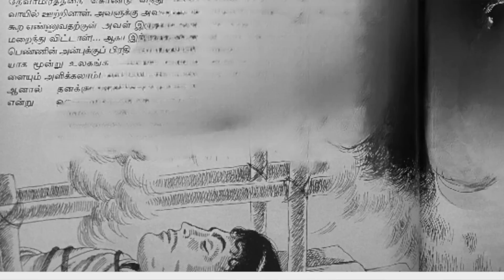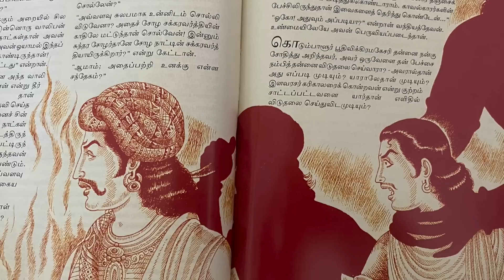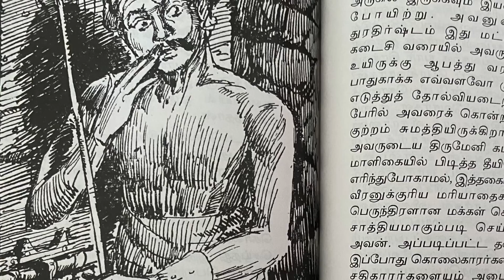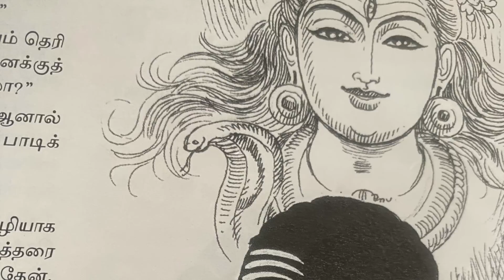பொன்னியின் செல்வன் | Episode 136| Part 5 | Chapter54 & 55| Theatre D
அமரர் கல்கி அவர்களின் வரலாற்றுப் புனைவு நூல் பொன்னியின் செல்வனின்
ஐந்தாம் பாகத்தின் 54ம் அத்தியாயம் 'பினாகபாணியின் வேலை' மற்றும் 55ம் அத்தியாயம் ' பைத்தியக்காரன்' பற்றிய  பதிவு.